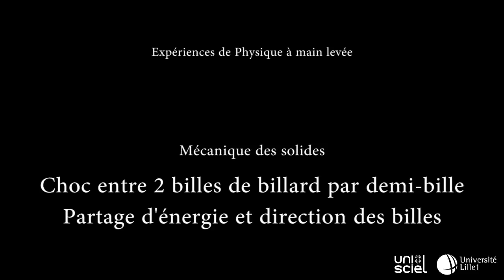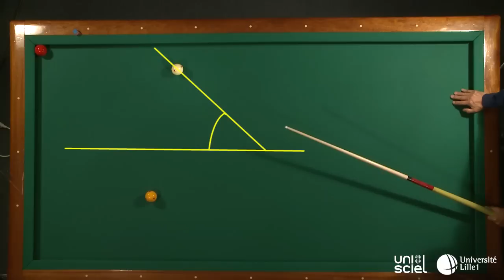Choc entre 2 billes de billard par demi-bille, partage d'énergie et direction des billes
Une bille (N°1) en choque une autre (N°2) par demi-bille. Que veut dire ce terme demi-bille ?  Pour aider le joueur de Billard, pouvez- vous imaginer comment se partage l'énergie initialement communiquée à la bille N°1 avec l'autre bille après le choc et quelle sera la direction de la Bille N°1 après le choc. A votre avis, est-ce que la bille N°2 choquée s'immobilisera avant ou après la bille N°1. La Physique des chocs répond à ces interrogations.